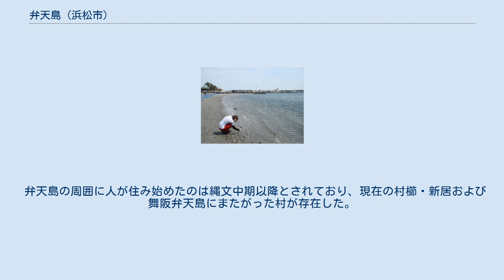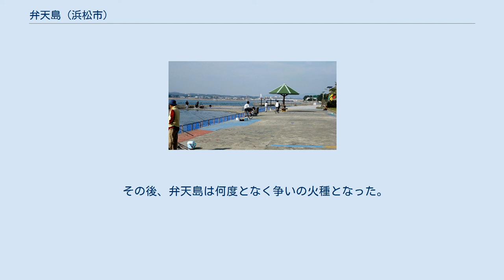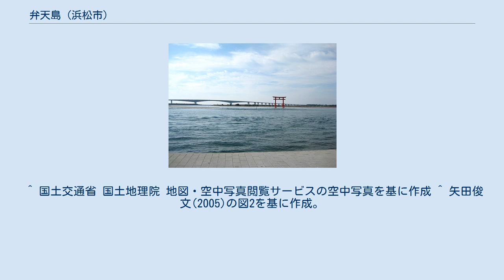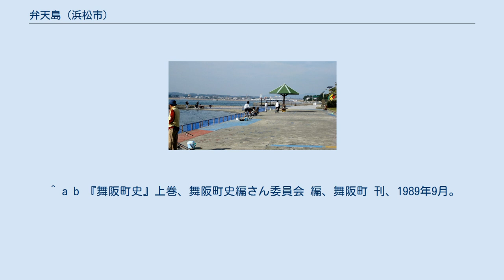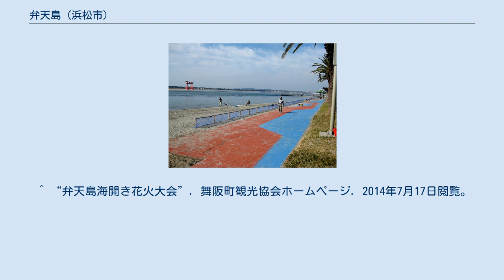弁天島 (浜松市)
弁天島（べんてんじま）は、静岡県浜松市西区の浜名湖にある島。
 明応地震により消滅した浜名湖の陸地 弁天島海浜公園 弁天島海浜公園 弁天島海浜公園 弁天島海浜公園より 浜名湖の河口（今切口）の北に位置する。
面積約3平方km、周囲約7km。
 浜名湖一帯のリゾート地の1つとして、海水浴・釣り・潮干狩りなど多くの客が訪れる。
また、島内にはホテルもいくつか存在し、「弁天島温泉」と称している。
 島の南側の湖面には大きな赤鳥居が建っているが、これは観光シンボルタワーと称されるもの。
 もともとの弁天島は弁天島（西野）・西之島裏・東郷島・カラス弁天（現在2番鉄橋の西側、新幹線の下）の4島で、他の部分は昭和初期に埋立、造成したものである。
 なお、かつては「浜名郡舞阪町舞阪」の一部だったが、2005年7月1日の浜松市への編入時、「舞阪町弁天島」に組み入れられた。
 2007年（平成19年）4月1日 - 浜松市の政令指定都市移行に伴い、西区が発足。
「西区舞阪町弁天島」となる。
 弁天島の周囲に人が住み始めたのは縄文中期以降とされており、現在の村櫛・新居および舞阪弁天島にまたがった村が存在した。
また、弁天島湖底遺跡（蓬莱園東）からは弥生時代の土器が確認されている。
その後数回の海進、海退が繰り返され、さらに1498年（明応7年）もしくは1510年（永正7年）の地震や暴風雨により、舞阪の西の端が切れ弁天島となった（諸説あり）。
当初は狐島または西野などと呼ばれていたが1708年、弁天神社が創建されたのち弁天島と呼ばれるようになった。
 その後、弁天島は何度となく争いの火種となった。
一例として、地籍をめぐって大論争となり、1740年（延亨5年）から1863年（文久3年）にかけて少なくとも4回の訴訟が発生している。
舞阪宿と新居宿が協同で松を植えたこともあったが1863年、舞阪宿と新居宿の境が弁天島より西側と定められたことにより、弁天島は舞阪に属することとなった。
 江戸時代は、弁天島北側に波消し板を立てその間を渡し船が通った。
 2009年（平成21年）9月1日現在の人口は、2,982人（1世帯あたり2.40人）である。
 第二次世界大戦中、中島飛行機の社宅がおかれ、東京（荻窪）・武蔵・多摩の各工場から赴任した技術者や労働者が居住した。
 島内にある弁天神社 毎年7月の第1土曜日が海開きとなっており、大太鼓がたたかれる。
以前は同日に弁天島海開き花火大会が行われていた。
また、弁天神社の祭礼が海開き1週間前に行われる。
 このほか、舞ちゃん夏まつりやHAMANAKO HaNaBi BENTENJIMA GATEWAY Festivalも行われている。
 ^ a b c d 西野とは、西野島浦（現在の弁天島駅の裏側にある島）の表にあるということ。
 ^ 国土交通省 国土地理院 地図・空中写真閲覧サービスの空中写真を基に作成 ^ 矢田俊文(2005)の図2を基に作成。
 ^ 『縄文文化』浜松市博物館 刊〈特別展 7回: NCID BN02995092〉、1985年7月。
 NCID BA4137774X。
 ^ a b 『舞阪町史』上巻、舞阪町史編さん委員会 編、舞阪町 刊、1989年9月。
 NCID BN05859272。
 ^ 弁天島北側に波消し板を立てその間を渡し船が通ったが、ここから砂が州となり島になったとされる説。
 ^ a b 『地名が語る新居』文化財のしおり編集委員会 編、新居町教育委員会 刊〈（文化財のしおりシリーズ, 第4集〉、1982年3月。 NCID BA67087621。 ^ 辨天神社、弁天島神社とも。 ^ 神谷昌志 著『浜名湖 自然と歴史と文化』明文出版社 刊〈駿遠豆ブックス 1〉、1985年11月。 ISBN 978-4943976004。 NCID BN04731932。 ^ 舞阪町史（上巻） P.355 「表45 弁天島の名称」 ^ 舞阪町史（上巻） P.361 4行目 ^ 町字別世帯数人口一覧表 (PDF) - 浜松市 ^ 『舞阪町史』中巻、舞阪町史編さん委員会 編、舞阪町 刊、1996年3月、678頁。
 NCID BN05859272。
 ^ “弁天島海開き花火大会”. 舞阪町観光協会ホームページ. 2014年7月17日閲覧。